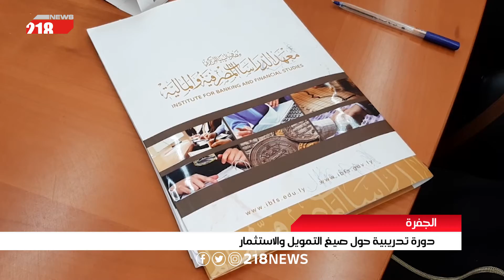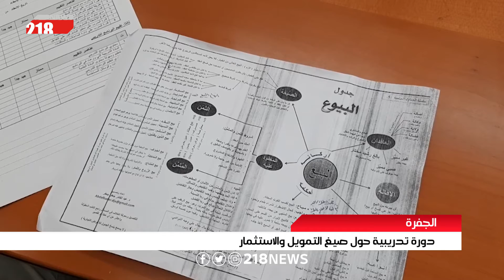دورة تدريبية حول صيغ التمويل والاستثمار في الجفرة | تقرير